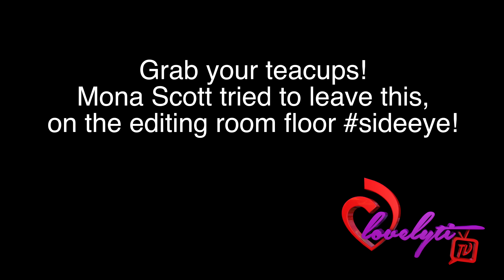Love and Hip Hop New York~ S6 Ep3: What's Poppin lhhny recap 4k